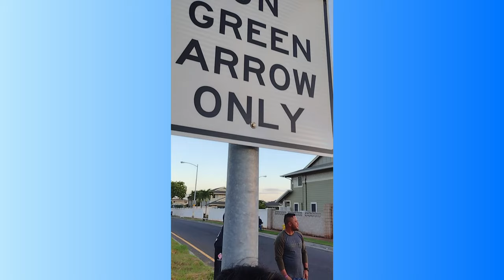Prince Kuhio Parade | Fam Vlog 191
Prince Kuhio Day is a Holiday in the state of Hawaii, USA. The birth of Prince Jonah Kuhio Kalaniana'ole heir to the throne of the kingdom of Hawai'i. The Parade was first in the city of Kapolei in Oahu, was previous celebrated at Waikiki in Honolulu.